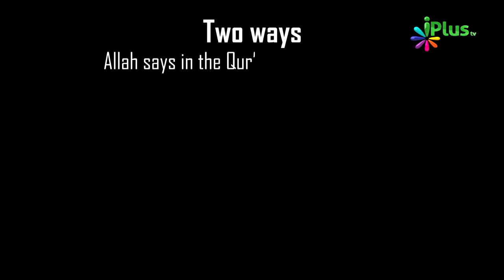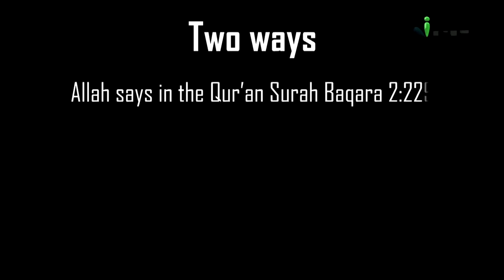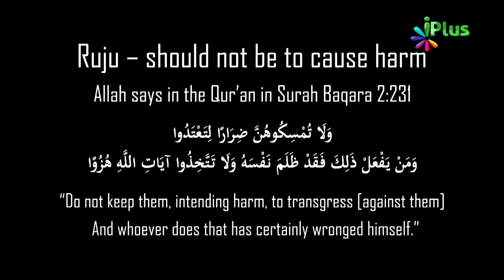Talaq Se Rujoo Kaise Hota Hai | Rujoo Ka Tariqa By Zaid Patel